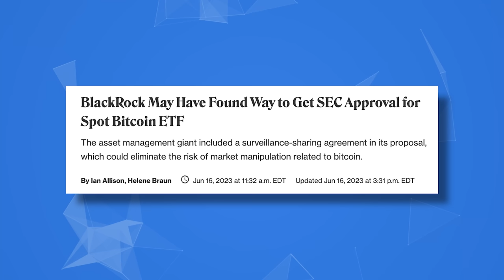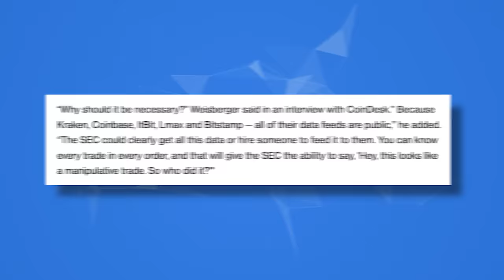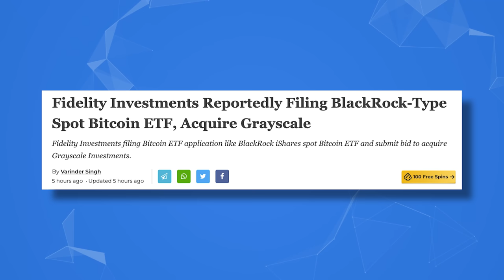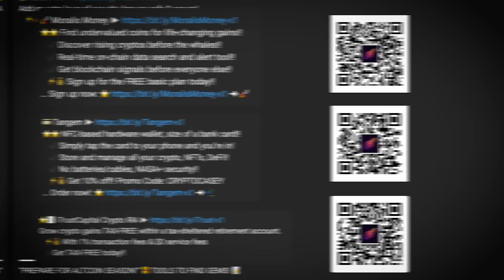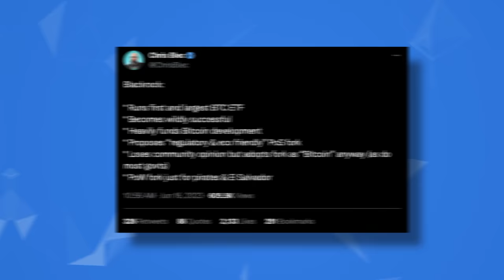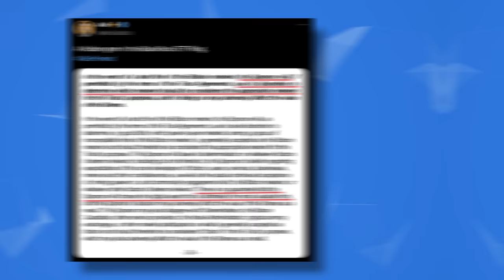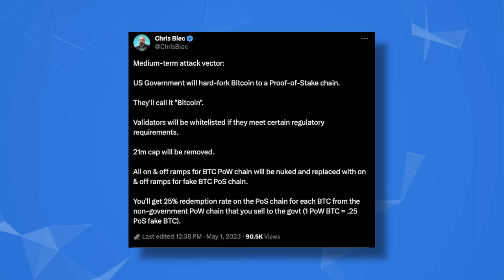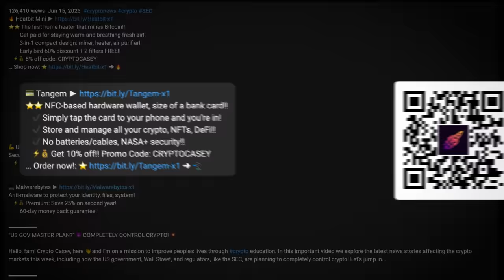Bitcoin ETF Explained! 📚 Wall St Money Flooding In Soon? 💰 (US Creating Fake BTC to Steal Real?😱)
✔️ No batteries/cables, NASA+ security!!

Grow crypto gains TAX-FREE within a tax-sheltered retirement account. With 1% transaction fees, $0 service fees, it's soon to be the first and only crypto retirement platform that supports DeFi activity like staking. Get TAX-FREE today!!

⭐⭐ Find undervalued coins for life-changing gains!!
   ✔️ Discover rising cryptos before the whales!!
   ✔️ Real-time *on-chain* data search and alert tool!!
   ✔️ Get blockchain signals before everyone else!!

“BITCOIN SPOT ETF SOON?” 🚀 US GOV TO STEAL BITCOIN?! 💥

Hello, fam! Crypto Casey, here 👋 and I'm on a mission to improve people’s lives through crypto education. In this important video we explore the different types of bitcoin ETFs, the implications of approvals of bitcoin spot ETFs, and Wall Streets plan to control the crypto industry in the US. Let’s jump in...

00:00 - BlackRock's Bitcoin ETF Filing
02:20 - Wall Street's Elaborate Plan
02:50 - Wave of TradFi Crypto Adoption
03:30 - What's Going On?
04:53 - What is an ETF?
06:23 - What is a Bitcoin Futures ETF?
07:11 - What is a Short Bitcoin ETF?
07:50 - What is a Spot Bitcoin ETF?
08:19 - Why this is a BIG Deal
09:56 - Why SEC Hasn't Approved Spot ETF
10:47 - CRAZY Potential Outcome?
11:55 - Hidden Gem in BlackRock ETF Filing
12:35 - New Fake Bitcoin
13:32 - US Gov to Steal Real Bitcoin?
13:56 - GET A HARDWARE WALLET!
15:55 - Tangem Wallet
16:00 - DeFi Tool Kit

USE MULTIPLE HARDWARE WALLETS!! 💥💥🌏

NFC-based hardware wallet, the size of a bank card!!

GET YOUR ESSENTIALS TODAY!! 💥💥🌏

   ⚡💰 Sign up for the *FREE* training tutorial!!

WHAT NEXT? 🗺️

BTC ► 12XfdCJqEuRRzMrcD1YaE5kHeSShdkcW3G
ETH ► 0xf94c719621E358890Dd33dD010a1fb4717EbdaE4

TOPICS: ETF, Bitcoin ETF, Bitcoin Spot ETF, BlackRock, Fidelity, Invesco, SEC,

—Crypto Casey